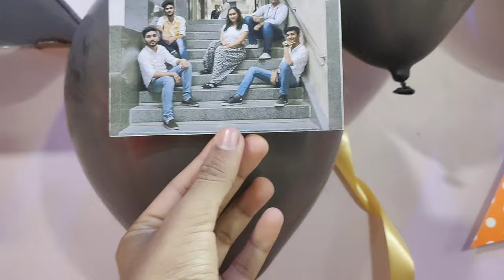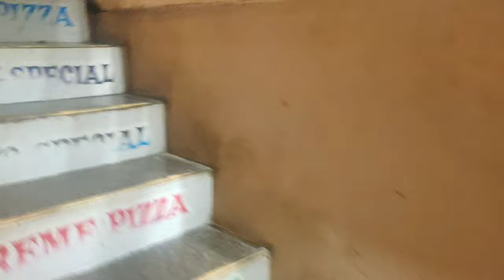CELEBRATING HYPERxD BIRTHDAY (VLOG 13) - |YASH CHAUHAN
CELEBRATING BIRTHDAY OF HYPERXD WHOS THE GAMER AND FRIEND OF MINE

PRESENTING MY NEW VLOG

ITS A FUN VIDEO PLZ DON'T TAKE IT SERIOUSLY ENJOY

SHARE WITH ALL YOUR COLLEGE, SCHOOL, TUITION FRIENDS

U CAN WATCH THIS VIDEO WITH UR FAMILY

THIS IS PURE AND ORIGINAL WORK OF YASH CHAUHAN